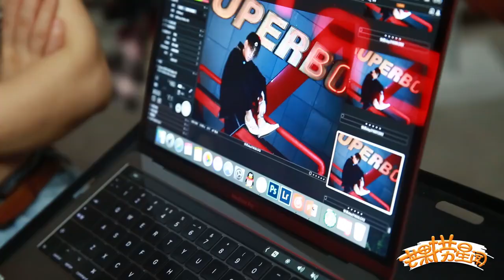《快男每日捞》魏巡秀腹肌超sexy Super Boy2017【快男超女官方频道】